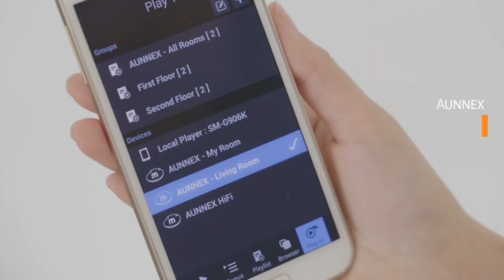Aunnex Hi-Fi Network DAC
Enjoy your HD music collection via WiFi with your Hi-Fi system.
AUNNEX provides a network link between your Hi-Fi system and music source on IP network.
192KHz & 24bit Lossless audio via WiFi.